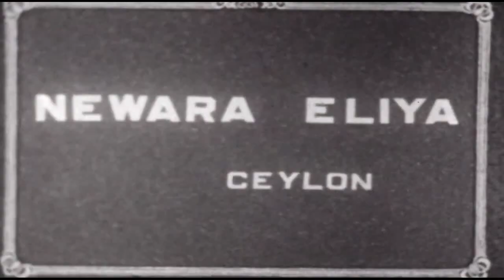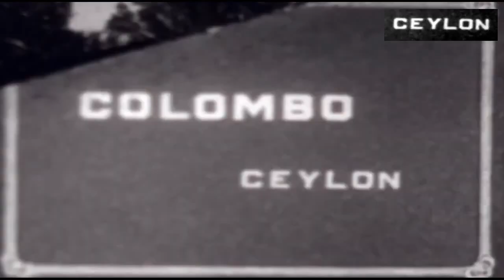Ceylon - සිලෝන්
1815 මාර්තු මසදී එතෙක් සිංහලේ නම්වූ රාජ්‍ය්‍  සුද්දා විසින් එක්සත් රාජධානියේ කොටසක් බවට පත්කරගත්තා. එම යටත් විජිතයේ එකම නිල බස ඉංග්‍රීසි වූ අතර රටේ නිල නාමය "බ්‍රිට්ශ් සිලෝන්" නම්විය. සිලෝන් යන්න සිංහලේ යන වදන ඉංග්‍රීස් උරුවට යොදාගනුලැබූවක් බව සදහන් වේ.
1948දී බ්‍රිට්ශ් සිලෝන් යටත්විජිතය එක්සත් රාජධානියෙන් පූර්ණ නිදහස ලබා ස්වෛරීය රාජ්‍යයක් බවට පත් වුනා. නමුත් රාජ්‍යයේ එකම නිල බස තවදුරටත් ඉංග්‍රීසි පමනක්ම වුනා.  රටේ නිල නාමය "සිලෝන්" වුනා. නිල නොවන ලෙස ලංකා වදන සිංහලයන් අතර භාවිතා වුනා. මෙම තත්වය 1956 දක්වා පැවති අතර 1956 දී නව පනතක් මගින් සිංහල භාෂාව රාජ්‍ය භාෂාව බවට පත් වුනා.  රටේ නිල නාමය ලංකා බවට පත් වුනා. නමුත් ඉංග්‍රීසි බස කථාකරන වහලුන් දිගටම සිලෝන් වදන භාවිතා කළා.
1972 දී ජනරජ ව්‍යවස්ථාවෙන් රටෙහි නම ශ්‍රී ලංකා ලෙස වෙනස්කරන ලදී. නමුත් අදටත් සමහරුන්ගේ  වහල්මතය වන්නේ දිගටෝම සුදු උත්තමයන්ගේ වහලුන් ලෙස ඉන්න ලැබුනානම් වාසනාවක් වන බවයි.
Attribution
VIDEO USED
Image by Mohamed Nuzrath from Pixabay

I will gladly take down the video. Thank you!